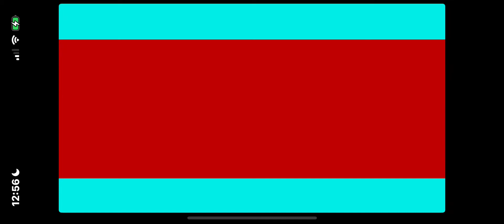I am drew, I am danny! (meet Tinyability! read desc to know more about her!!)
so Tinyability is another one of my Roblox OCS, and she's based off of @Laughability!!